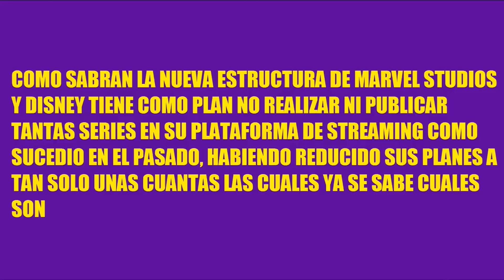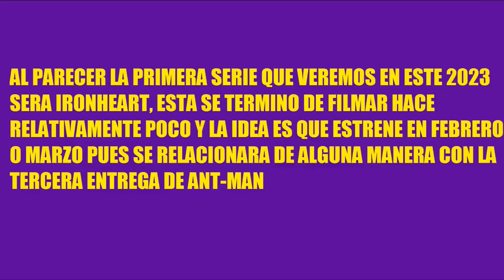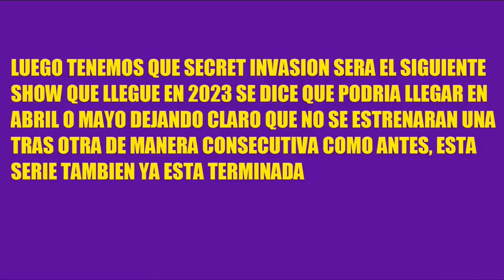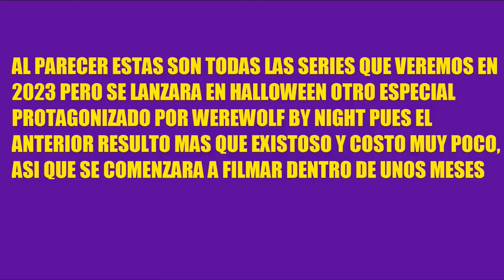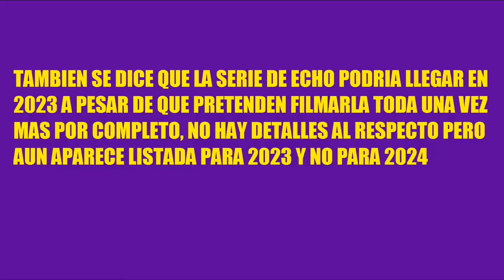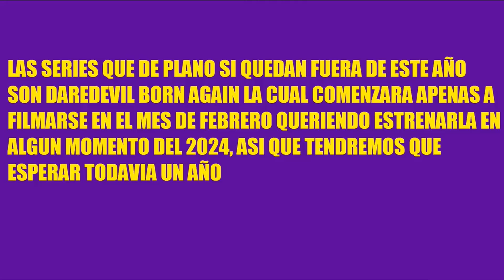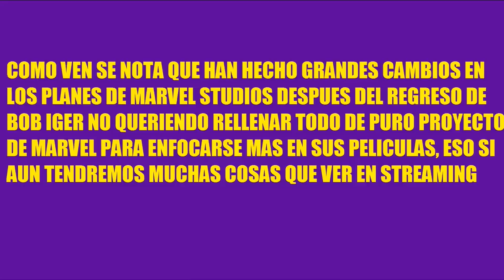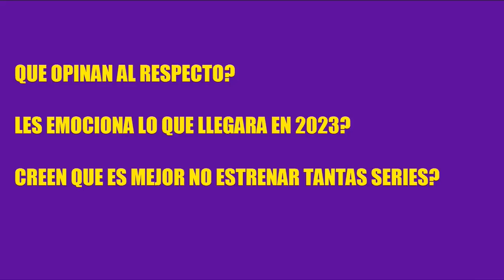TODAS LAS SERIES DEL UNIVERSO DE MARVEL QUE VEREMOS EN ESTE 2023, IRONHEART, SECRET INVASION LOKI 2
En este video especial recopilo todos los shows del MCU o UCM que llegaran mediante el servicio de Disney Plus en este año